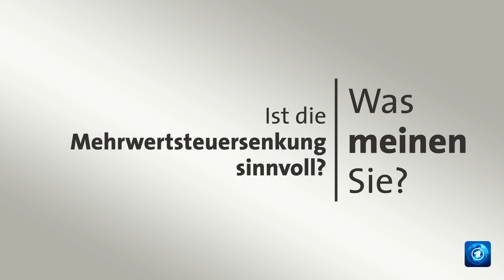Pro|Contra: Ist die Mehrwertsteuersenkung sinnvoll?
Um die Verbraucher nach dem Corona-Lockdown wieder in die Geschäfte zu locken, sinkt ab heute für genau sechs Monate die Mehrwertsteuer von 19 auf 16 Prozent. Der ermäßigte Steuersatz, der auf viele Lebensmittel und Waren des täglichen Bedarfs erhoben wird, geht bis Jahresende von 7 auf 5 Prozent zurück. Doch ist die Maßnahme sinnvoll? Dazu ein Pro|Contra.